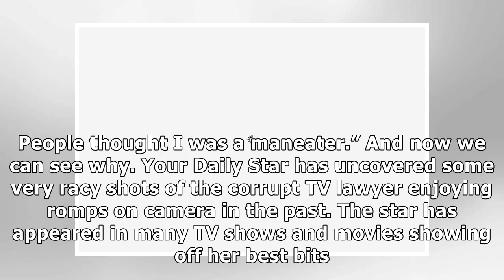Line of Duty baddie star Gill's steamy TV past unmasked: 'People thought I was a maneater'